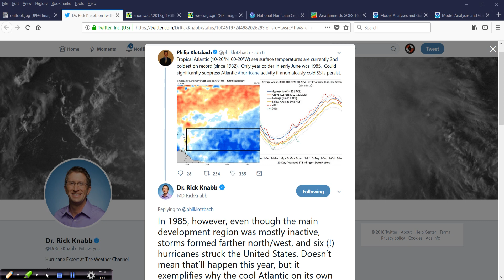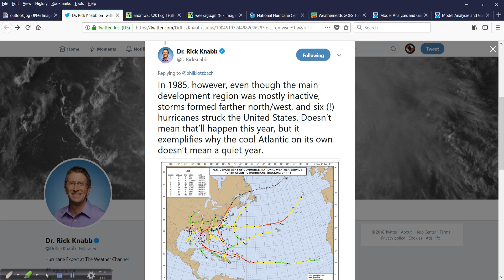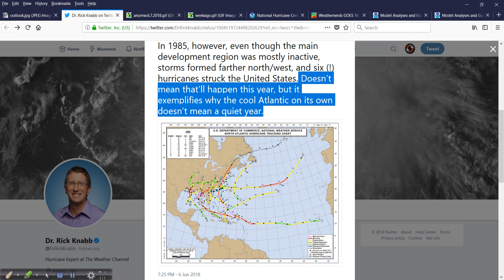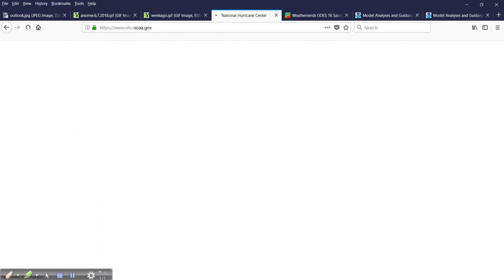June 7 Hurricane Outlook and Discussion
Aletta continues to strengthen in the eastern Pacific but remains far enough offshore to keep any impacts to a minimum for Mexico.

In the Atlantic, some interesting changes in SST anomalies that bear watching plus the possibility now of development in the western Caribbean sometime next week.